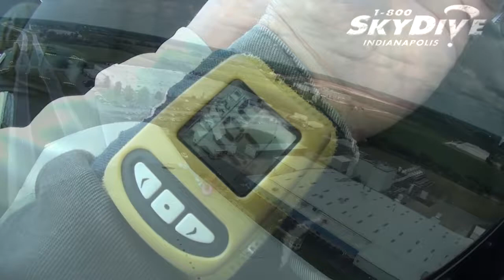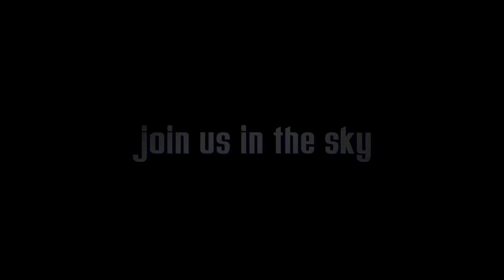Dale Englehardt's Tandem skydive!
Dale Englehardt's tandem skydive on Monday, July 28, 2014 with Doug at Skydive Indianapolis.  Located in Frankfort, IN, Skydive Indianapolis is THE place for tandem, AFF and experienced skydivers.  Come out and Skydive Indiana, Skydive Kentucky, and Skydive Ohio!